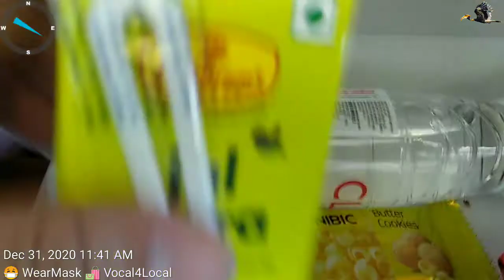Meal provided in Air India Flight during 2020 pandemic days